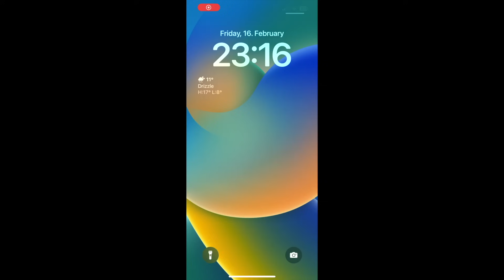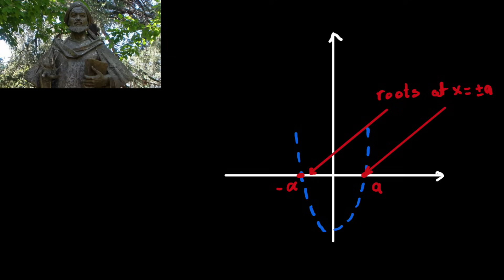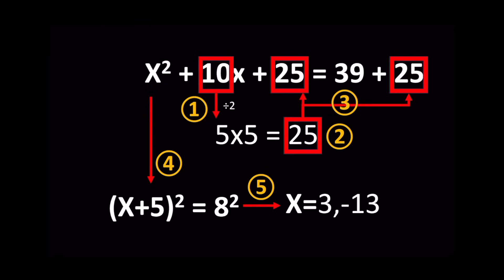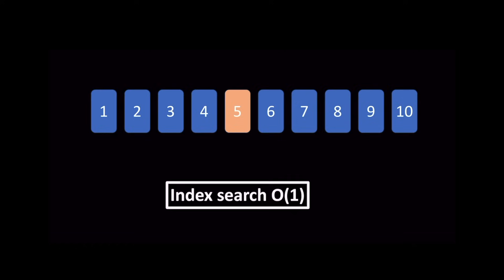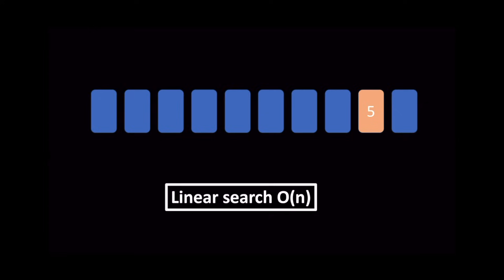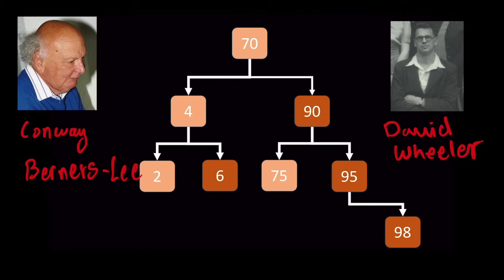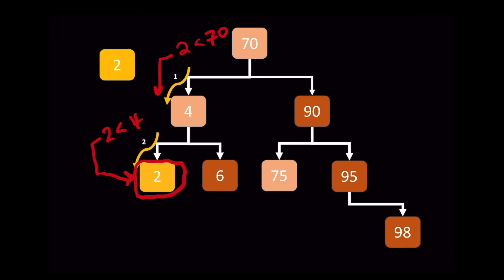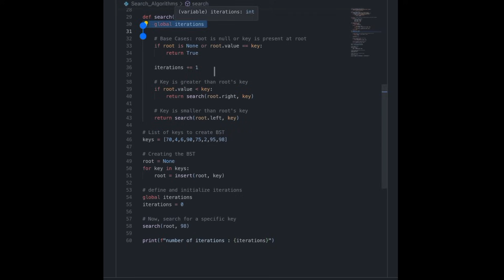سر شازام و سيرى : ازاى موبايلك بيلاقى المزيكا اللى بيسمعها؟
عمرك سألت نفسك ايه اللى بيحصل لما بتطلب من سيرى تدور على اغنية شغالة حواليك؟
الفيديو ده هتاخد فيه كرة عن اساسيات خوارزميات البحث و هنشرح فيه بالتفصيل الbinary search tree و هندى عليها مثال بالبايثون